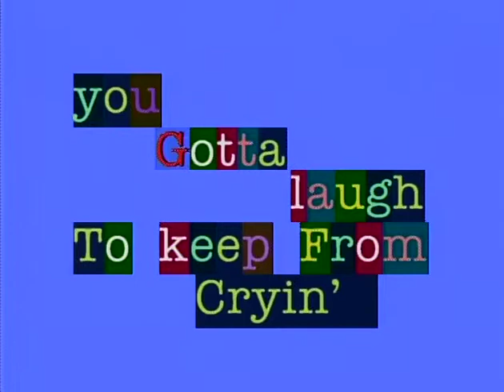You Gotta Laugh to Keep from Cryin' - Concerned Citizens of Greensboro, December 9 2013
Richard Koritz and O.W. Sweeney interview several concerned citizens of Greensboro.